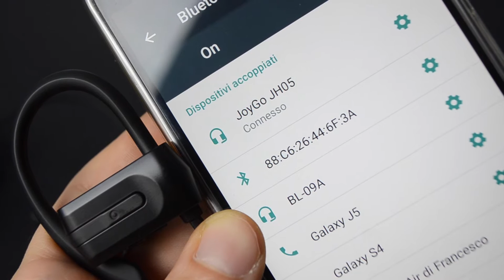JoyGo cuffie Bluetooth JH05 per corsa e palestra con microfono integrato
Link prodotto

TEST
Parto col dire che nonostante non mi faccia impazzire il design, a mio avviso un po’ sempliciotto,
una volta indossate le ho trovate molto leggere, e soprattutto stabili grazie alla parte di plastica che si pone dietro le orecchie. Utili quindi per l’impiego durante una corsa o in palestra. Io le uso in palestra visto che le cuffiette con cavetto jack mi sono d’intralcio durante i movimenti del corpo.
Una cosa che si potrebbe evitare è il LED verde che lampeggia durante l’utilizzo delle cuffie, secondo me superfluo.

Sono rimasto veramente colpito per la qualità dei bassi che appare nettamente superiore rispetto ad altre cuffie, mentre la qualità degli alti la trovo nella media. Positivo anche il fatto che nonostante i rumori esterni la musica si riesca ad ascoltare molto bene!
Aggiungo inoltre che a volume massimo il suono non tende a grattare più di quel tanto, e che non ho riscontrato fruscii durante la connessione Bluetooth.
Infine per quanto riguarda il suono in entrata e in uscita durante una chiamata vocale devo dire di non avere trovato punti di debolezza. Da notare che per la registrazione di messaggi vocali su Whatzapp e Telegram il microfono delle cuffie non va.

Il prodotto arriva all’interno di una confezione di cartone. All’interno sono presenti le cuffiette, 3 misure di gommini di diverse dimensioni per poter adattare al meglio le cuffie all’interno della cavità uditiva, una rotellina in plastica che un servirà per stringere il cavo/corda delle cuffie, un cavetto di ricarica micro USB-USB, un foglietto illustrativo in inglese.
Abbiamo delle cuffiette in-ear nere con microfono integrato, utilizzabili quindi anche durante una chiamata, un peso di circa 60g, e una compatibilità delle stesse con la maggior parte dei device. Io l’ho testate sul mio Lenovo Moto G4 e hanno funzionato perfettamente.
Presente un livello water prof IPX4 che protegge le cuffie da pioggia, sudore, schizzi d’acqua, ma non dalle immersioni, una batteria integrata di 150 mAh e una distanza massima delle cuffie dal proprio device di 10 m.
Per quanto riguarda i materiali si tratta di una plastica molto leggera, e il cavo/corda delle cuffie è gommato e abbastanza robusto.
La parte destra delle cuffie presenta il tasto Power OFF/ON, un piccolo LED, i tasti + e -, e un foro del microfono. La parte sinistra delle cuffie presenta l’entrata micro USB del cavetto di ricarica, chiusa ermeticamente da uno sportellino in gomma.
Per quanto riguarda la funzionalità del prodotto:
- premendo una volta il tasto + / – si aumenta/diminuisce il volume. A volume massimo viene emesso un “bip”.
- tenendo premuto per 2 secondi il tasto + / - si passa alla traccia successiva / precedente.
- durante una chiamata tenendo premuto il tasto + per due secondi l’audio passerà dalle cuffiette allo speaker del device.
- tenendo premuto per 3 secondi il tasto power OFF/ON si spengono/accendono le cuffie.
- premendo una volta il tasto power OFF/ON si mette in pausa la traccia musicale.
- alla ricezione di una chiamata premendo una volta il tasto power OFF/ON si risponderà alla chiamata, mentre premendo sempre una volta il tasto power OFF/ON si chiuderà la chiamata.
- premendo due volte il tasto power OFF/ON si risponde durante una chiamata corrente ad un altra chiamata, e premendo sempre due volte il tasto power OFF/ON si passa da una chiamata all’altra.
L’accoppiamento delle cuffie col device è molto facile, basta premere il tasto power OFF/ON finche il LED si alternerà del colore verde e rosso ed apparirà la scritta joyGo JH05 sul proprio device. Presente la possibilità di connettere contemporaneamente due device tramite il Bluetooth.
Quando la batteria è scarica il LED lampeggia di rosso a distanza di un minuto. Veloce la ricarica che sarà completata dopo 2 ore, il LED diventerà verde una volta che la ricarica è completata.
Con una ricarica completa è prevista la possibilità di parlare 7h ed ascoltare la musica per 6h.